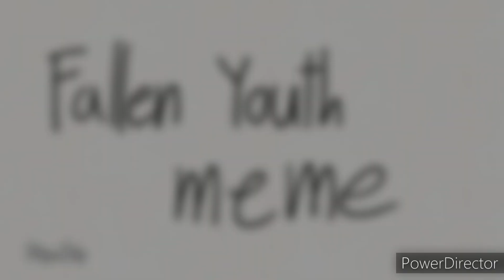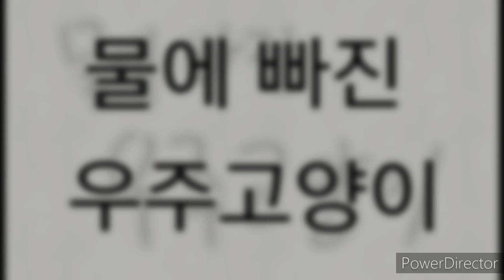평생 손도 안댈것같은 똥꼬쇼 3개 [flipaclip]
드디어 되네